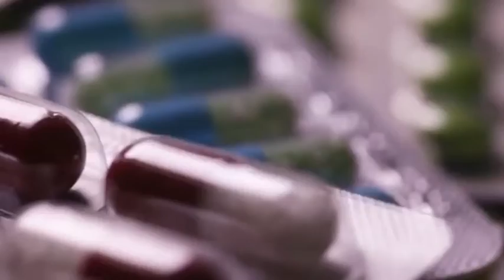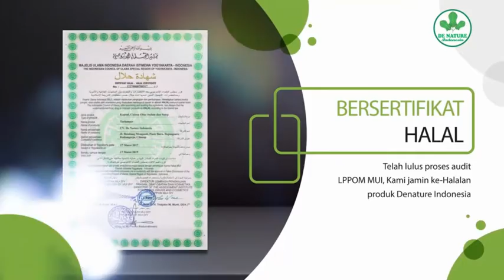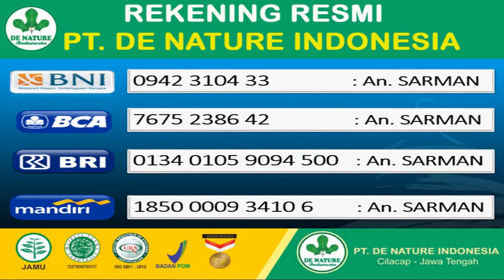CARA MENGOBATI LEMAH SAHWAT IMPOTENSI - TIPS PENGOBATAN IMPOTENSI LEMAH SYAHWAT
lemah sahwat
Sobat SGP... terimakasih.
kali ini kita bicara soal.. apa ya... gimana ya... jadi malu akunya...
LWMAH SAHWAT... yak betul sekali. lemah syahwat
 Lemah syahwat atau impotensi merupakan ketidakmampuan alat kelamin pria atau penis untuk ereksi atau mempertahankan posisi ereksi saat berhubungan seksual. Kondisi ini dialami oleh sebagian pria seiring pertambahan usia. Namun, selain faktor usia, lemah syahwat juga bisa terjadi akibat banyak faktor lainnya.

Lemah syahwat atau yang dikenal dengan nama impotensi, lebih sering terjadi pada lansia. Umumnya kondisi ini dialami oleh pria yang telah berusia 60 tahun ke atas. Meskipun begitu, banyak penelitian yang menemukan bahwa pria di usia produktif pun bisa saja mengalami lemah sahwat.

Kondisi lemah sahwat, biasanya ditunjukan saat Pria yang sulit untuk ereksi setiap kali hendak berhubungan seksual, dalam jangka waktu 6 bulan atau lebih.

jika saat ini, sobat sedang mengalami impotensi atau lemah sahwat, sobat jangan kawatir, kami memiliki pengalaman yang sudah bertahun tahun dalam membantu malasah yang sobat alami saat ini. untuk konsultasi.. sobat bisa hubungi no hp dan wa 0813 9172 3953. untuk penanganan masalah lemah sahwat ini

sobat... terdapat banyak Gejala-gejala lemah syahwat yang bisa kita lihat.

yang pertama dalah Sulit mencapai ereksi meski sudah mendapat cukup rangsangan.
Sulit mempertahankan ereksi sehingga tidak bisa ejakulasi atau orgasme.
Kadang disertai penurunan hasrat seksual.
Kondisi ini dapat menyebabkan penderitanya merasa malu, putus asa, bahkan depresi. Selain itu, impotensi juga dapat membuat hubungan dengan pasangan menjadi kurang harmonis dan menyebabkan infertilitas pada pria.